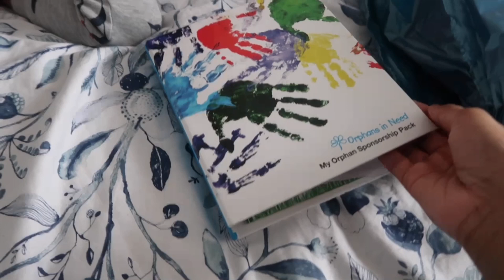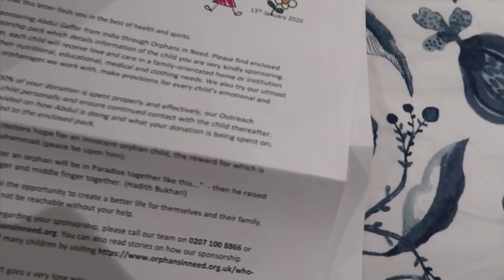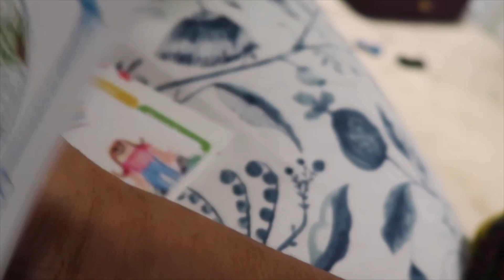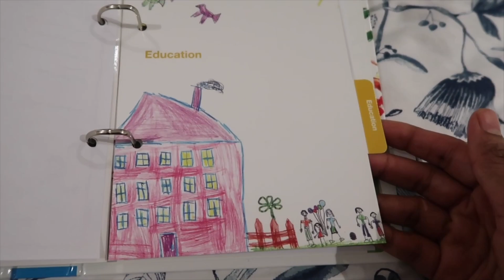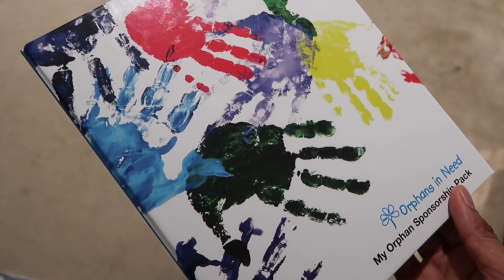লন্ডনে Yellow Goldয়ের দাম কেমন? | হাজব্যান্ডের কাছ থেকে খুব সুন্দর উপহার পেলাম🤩| মনের কিছু কথা